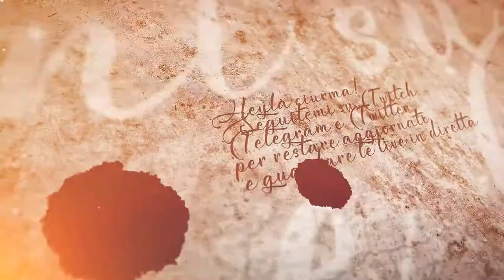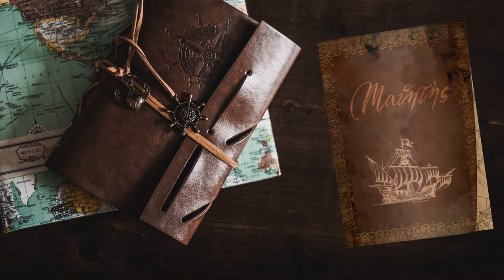Porto e mercato - #13 Expeditions: Viking gameplay ita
Dopo aver guadagnato una nave, abbiamo bisogno di disfarcene...